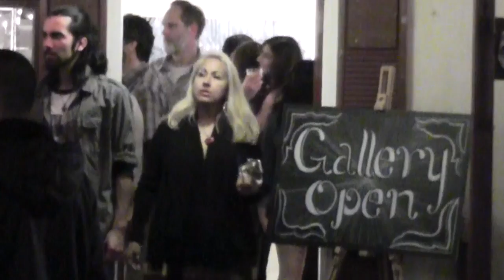"The Divergence" Opening Night @ Klein Gallery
In case you missed it, here is a quick look into opening night of "The Divergence," March 13, 2015 at the Klein Gallery in Lafayette, CA. Featuring the work of Jesse Foote, David Kleven, Abraham Reyes, Chris Fafoutis, and our very own Arsenio Baca.